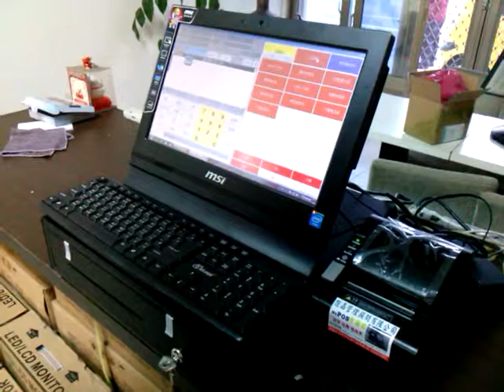小火鍋餐飲POS系統示範-超快速結帳,簡單好學習 *ezPos收銀機(MSI觸控一體機)